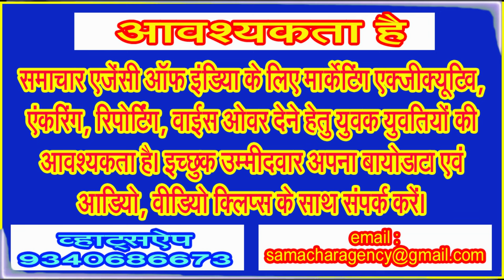नर व मादा तेंदुए के जोड़े ने आधे घंटे तक सैलानियों के आसपास घूमकर किया मंत्रमुग्ध . . .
पेंच नेशनल पार्क के बफर क्षेत्र में भी भारी तादाद में दिखते हैं वन्यजीव . . .